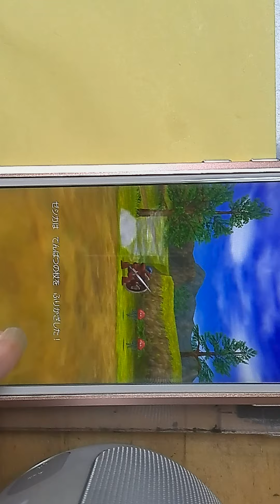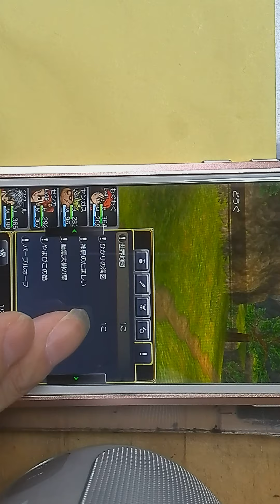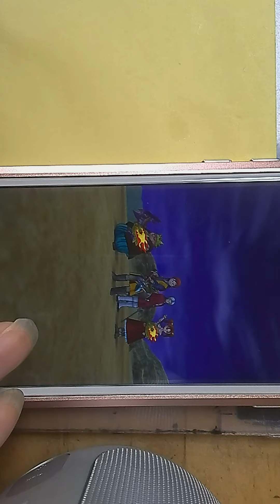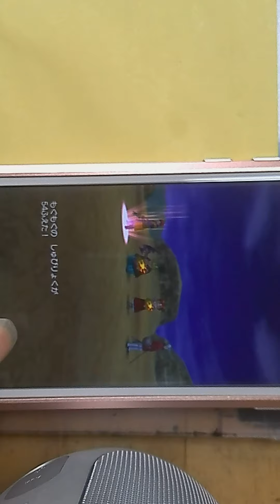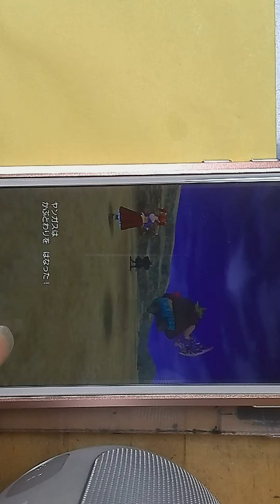～2017.8.27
動画説明